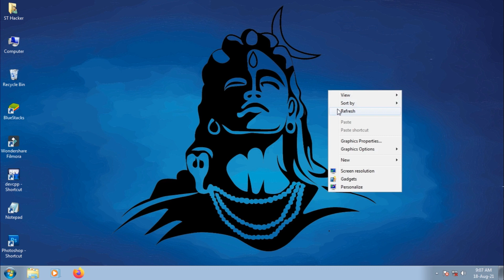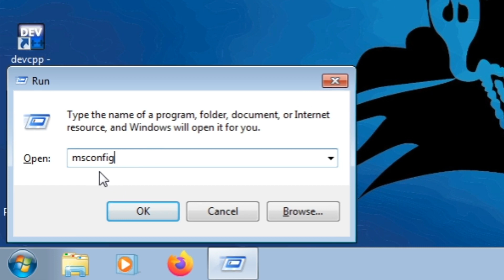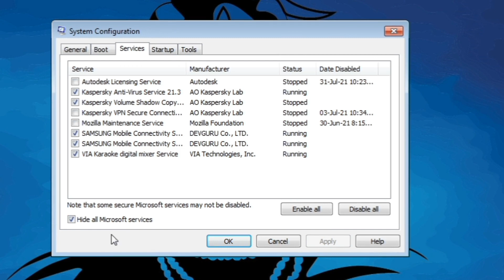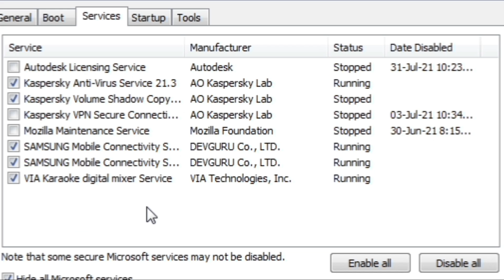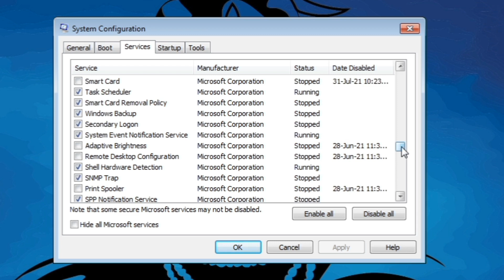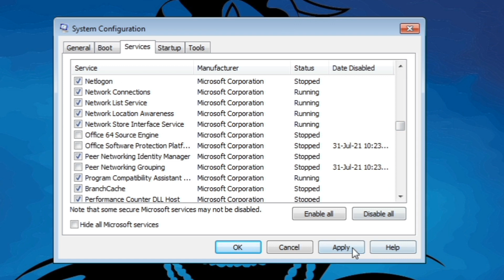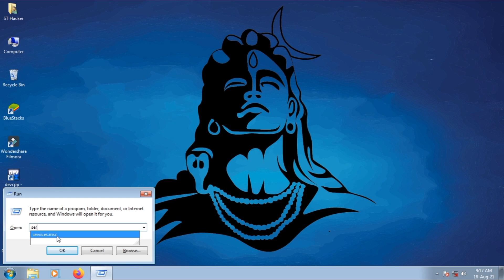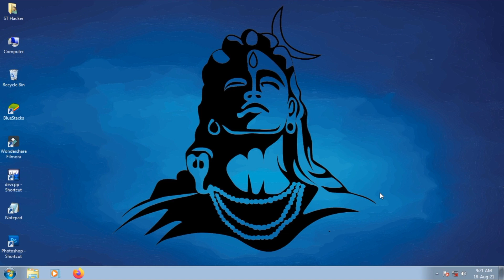Disable services that are un-needed||Windows7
HEY DOSTON

KEEP LEARNING AND BE SAFE : )